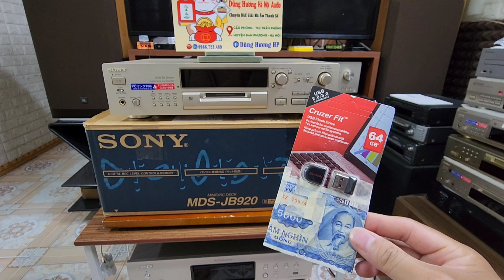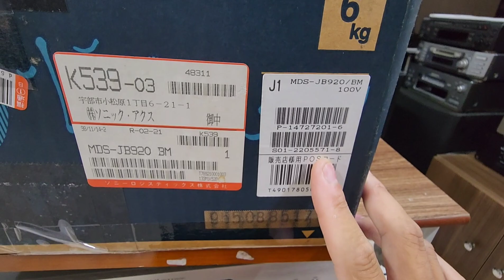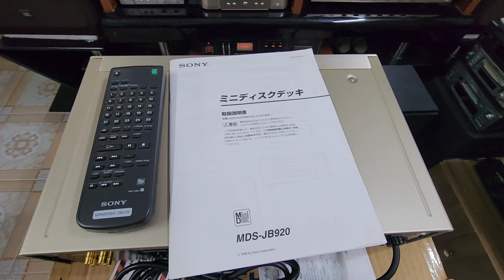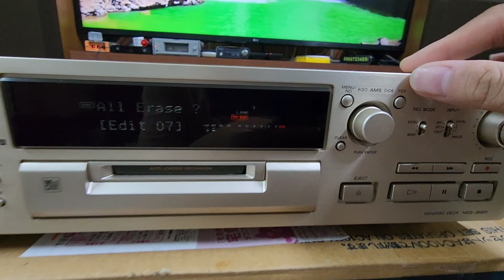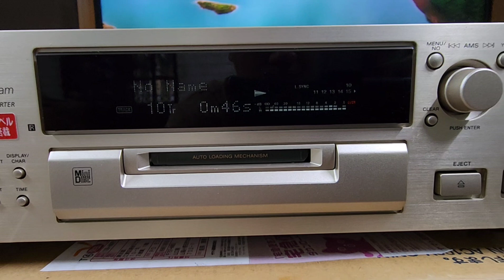Giải Mã DAC 24bit Hàng Nhật 100V Sony MDS JB920 full box . dac #0966723489